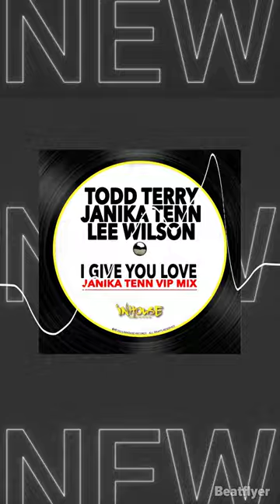Todd Terry x Janika Tenn x Lee Wilson - I Give You love (Janika Tenn VIP Mix)